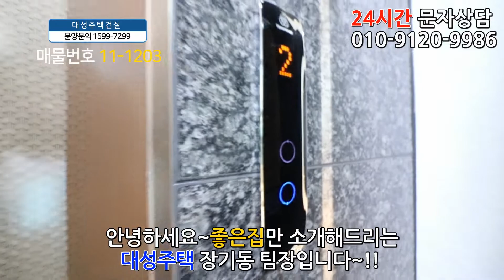고양시신축빌라 매매 39평 삼송역 10분+큰방3개+초대형 주방+정남향+주차 200%+대지 지분만 25평+2천만원에 그냥 가져가세요!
◆고양시 덕양구 대자동에 있는 신축빌라입니다

☆위치는 삼송역에서 차로10분정도 거리에 있구요

주변에는 이마트,롯데마트,홈플러스, 전통시장
CGV,메가박스,롯데시네마 극장등 생활편의시설이 있어요

★학교는 관산초교,내유초교,고양제일중,고양외국어고가 근방에 있습니다.

♥ 덕양구 - 대자동빌라매매 ♥

◈ 실입주금: 2천만원
◈ 구 조 : 방3욕실2 발코니1
◈ 평 형 : 39평형
◈ 교 통 : 삼송역 도보10분
◈ 입 주 :즉시입주